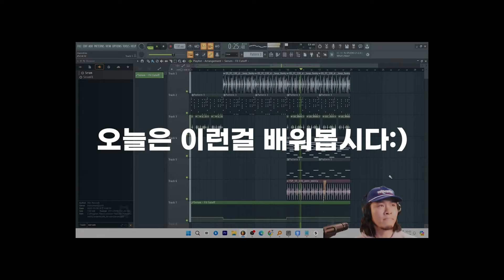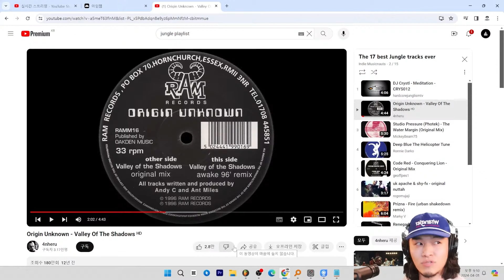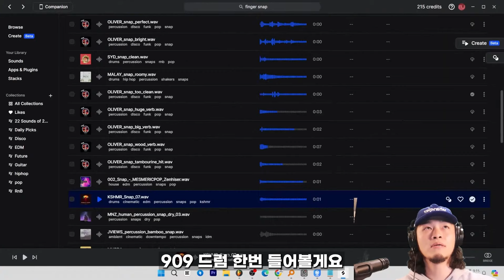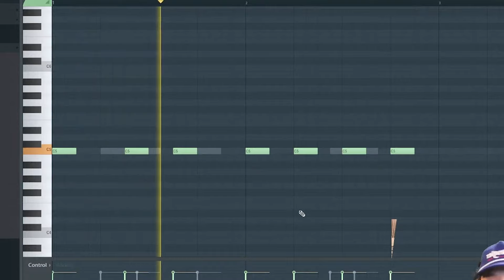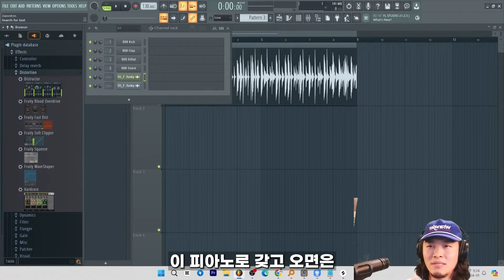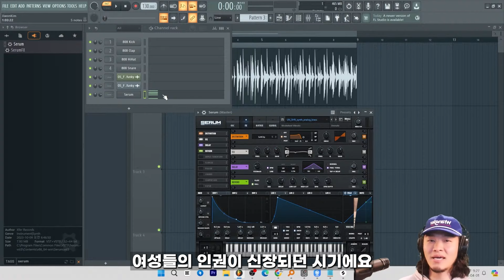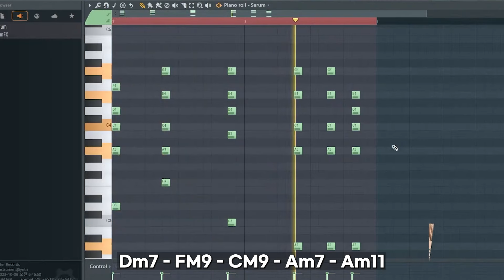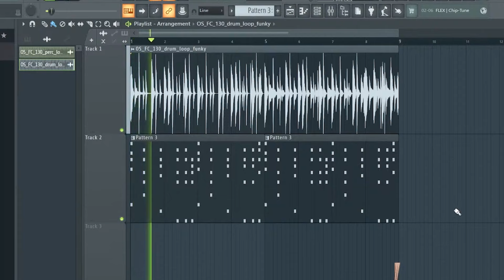난이도★★ 따라하기만 하면 완성되는 UK Garage [작곡기초] [flstudio] [비트메이킹]